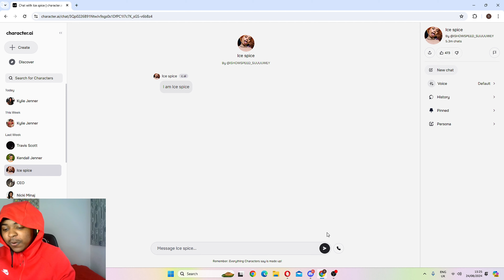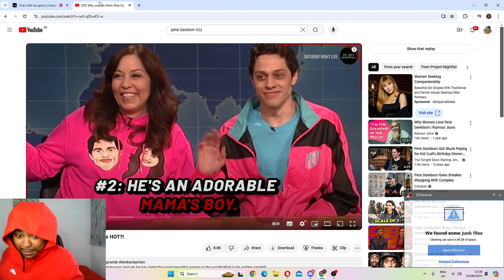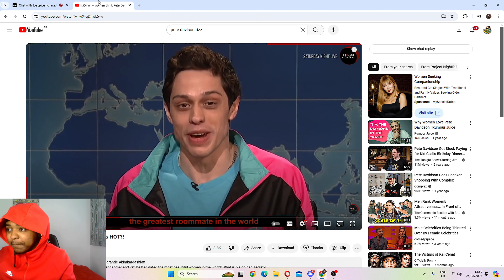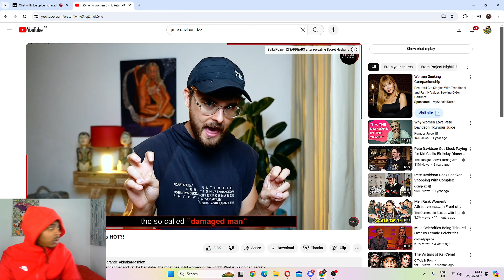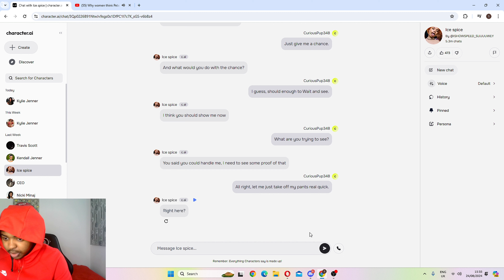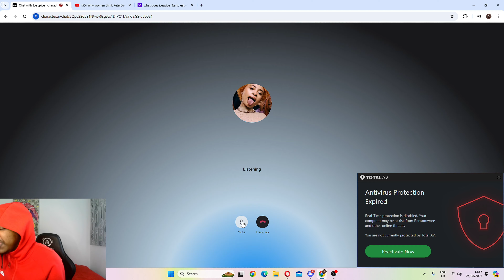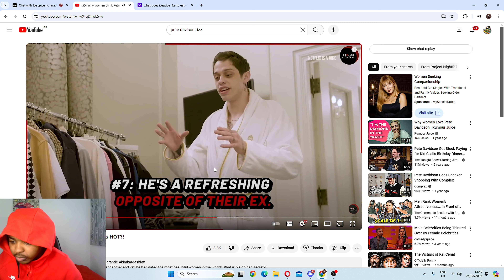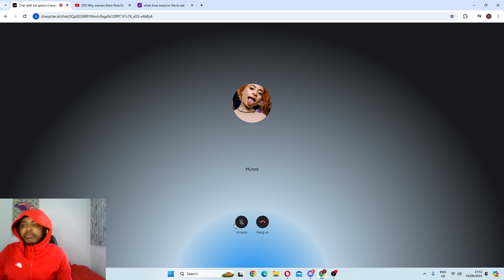USING PETE DAVISON RIZZ ON A.I ICESPICE